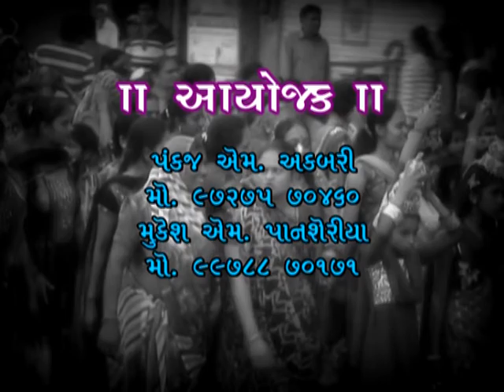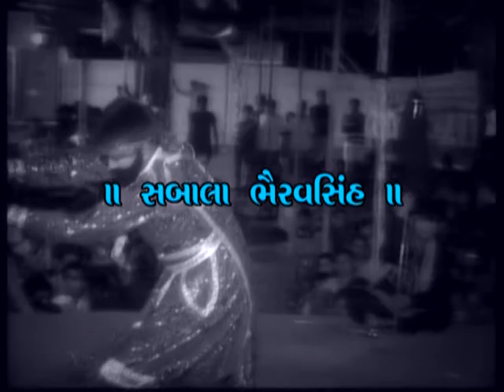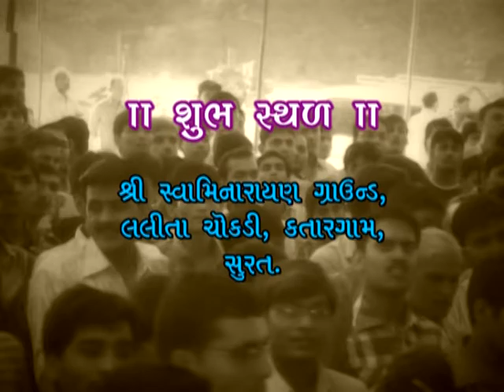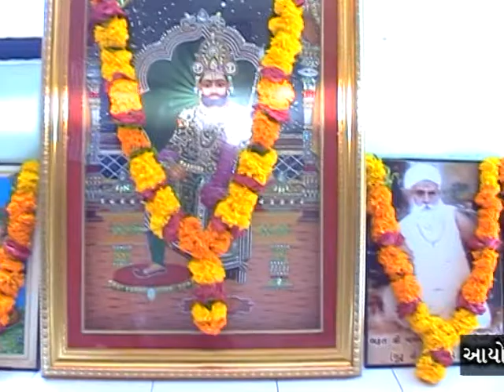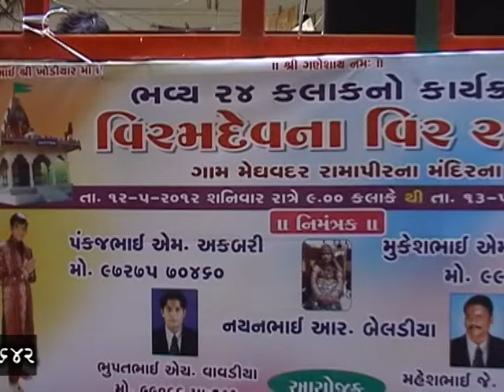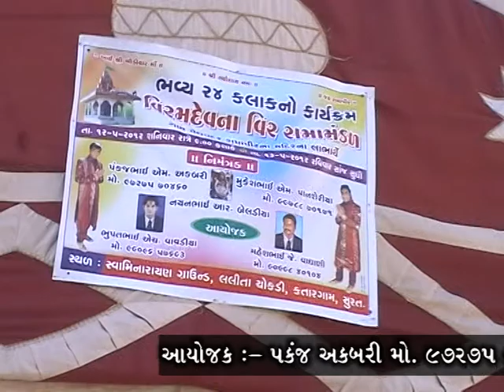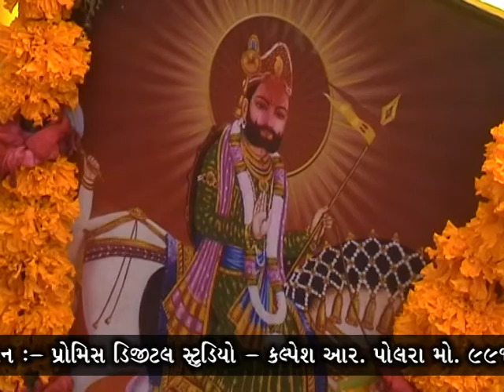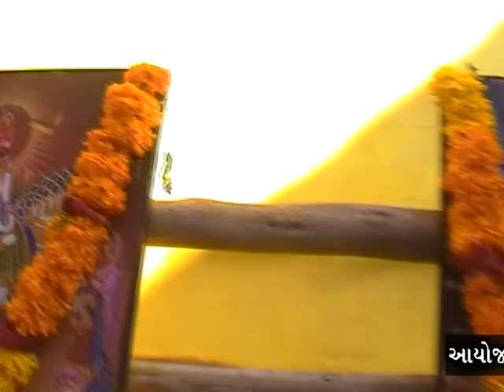Viramdev Na Veer ramamandal 24 Hours Part.01